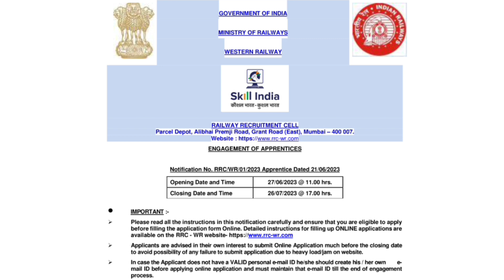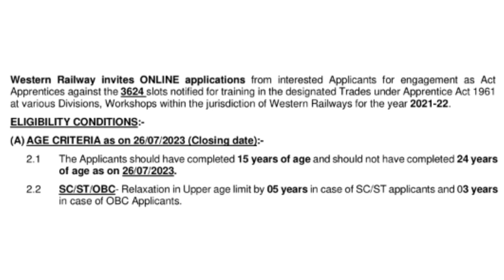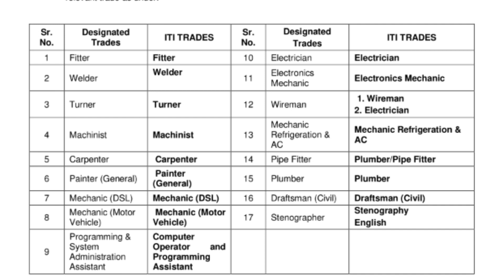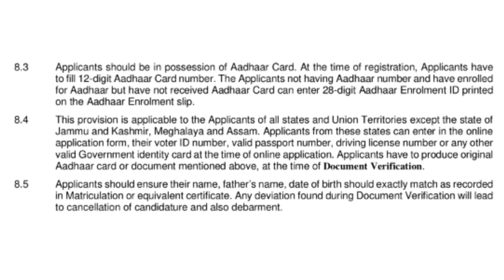🥳 പരീക്ഷ ഇല്ലാതെ ഇന്ത്യൻ റെയിൽവേയിൽ 3624 ഒഴിവിലേക്ക് നിയമനം | INDIAN RAILWAY RECRUITMENT 2023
Railway RRC WR Apprentice Recruitment 2023: Apply RRC WR Apprentice Recruitment 2023 Online Form. Are you looking for a job in Railway? If yes, then watch this video . Because on this video we are providing you details Railway Apprentice Recruitment 2023. RRC WR has released a notification for Apprentice 3624 posts. So, eligible candidates may fill Railway RRC WR Apprentice Notification 2023 Online Form for vacant positions. As per the notice, candidates may apply Western Railway Apprentice Recruitment 2023 Form @rrc-wr.com

INDIAN RAILWAY RECRUITMENT 2023 MALAYALAM
RRC WC RECRUITMENT 2023